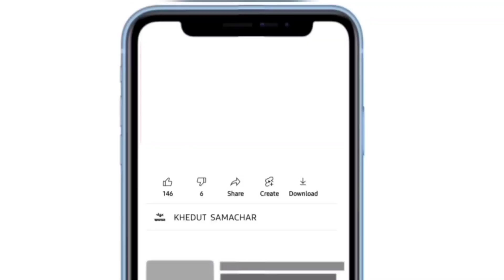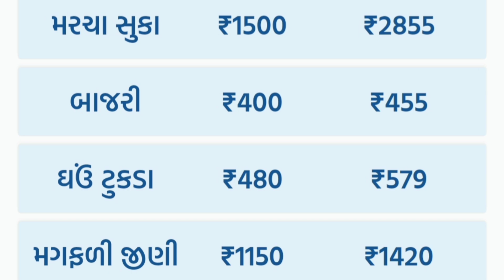commodity prices 30.12.2023 jamnagar marketing yard na bhav| jamnagar bajar bhav | kapas na bhav